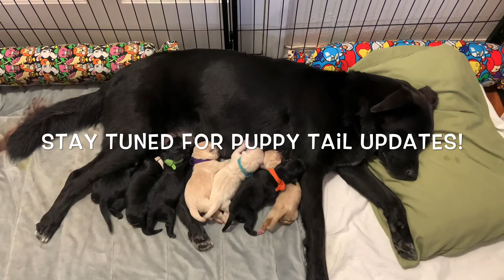Dog gives birth to Golden Retriever/Akita puppies!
Mommy Pika is a Golden Retriever Akita mix who gave birth to 8 puppies! Daddy Mokubear is a Golden Retriever. Puppies are 75% Golden Retriever and 25% Akita. We are happy to have helped Pika welcome 7 healthy puppies into the world. Unfortunately, she did have a puppy that was stillborn. 😔 Pika was in labor for more than 30 hours. It was such an awesome experience to witness and we gave Pika lots of treats for the awesome job she did!

Puppies info:
1st pup:
White collar: 12:07am: 1.16#: black colored: M
2nd pup:
Pink collar: 2:02am: 1.08#: golden colored: F
3rd pup:
Yellow collar: 2:15am: 1.3#: black colored: M
4th pup:
Orange collar: 2:34am: 1.10#: black colored: F
5th pup:
Purple collar: 2:50am: 1.14#: golden colored: F
6th pup:
Blue collar: 3:14am: 1.14#: golden colored: M
7th pup:
Green collar: 5:06am: 1.22#: black colored: M

Turn on your notifications for weekly puppy tail updates on how the puppies are growing!